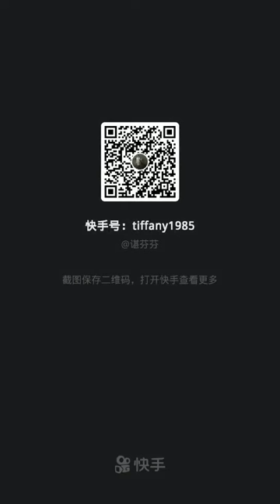CAMC brand 100 tons heavy duty 7 folding arms truck mounted crane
Chassis configuration : (EURO VI ) CAMC HAMA five axle heavy duty chassis ,HAMA
460 horsepower engine , super luxury flat top cab , fastre 12 gear box , high-grade
airbag seat ,  LCD , high quality A/C , ABS , PTO , 1200 vacuum
tire , front axle 7.5 Tons , rear axle 16 tons ,
aluminum alloy oil tank
Crane configuration: Changxing 100 tons (model : ZQ4000)
The whole crane adopts imported hydraulic element system , newly upgrade configuration.
The working radius of boom 14.8 m, the lifting height is 18.8m
Outrigger span : 8200 mm
If you want to know more ,please contact tiffany : 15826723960

Tiffany Sheng ( overseas sales mangers)
Hubei Shenbai Special Purpose Vehicle Co., Ltd.
Skype: tiffany.shen.valley.orchids